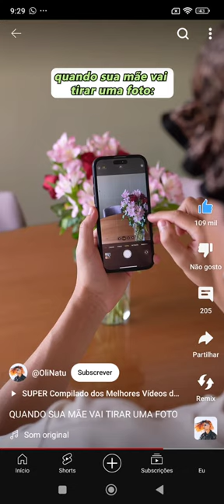quando sua mãe vai tirar uma foto # shorts